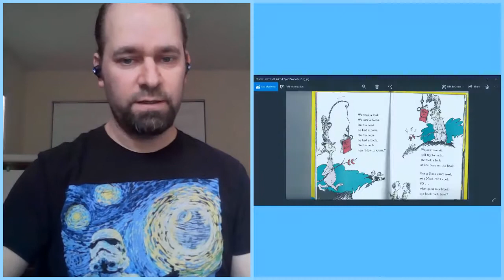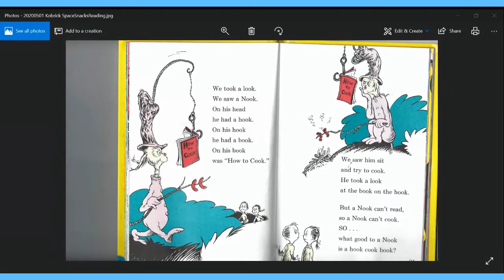Space Snacks with Ryan Kobrick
Welcome to a Space Snacks interview with Dr. Ryan L. Kobrick. Ryan is a professor at Embry-Riddle Aeronautical University where he runs the Spacesuit Utilization of Innovative Technology Laboratory - SUIT Lab. He is also an analog astronaut who has done multiple Mars simulations. I hope you enjoy this bite-sized interview about space, food, human culture, and beyond.